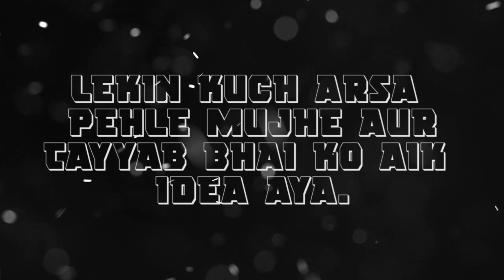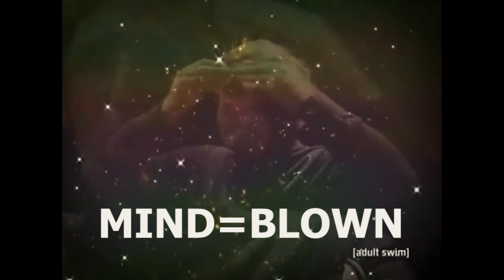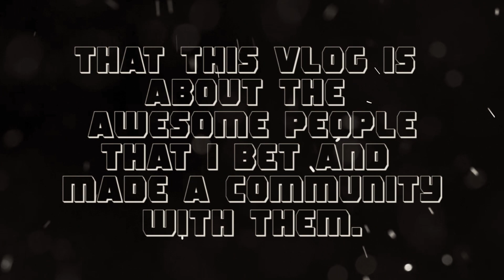5AM LAHORE Ft Awesome People | Episode 33 | Mubashir VLOGS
Thank you Usama bhai for the Drone Shots. And Tayyab Bhai for his shots.